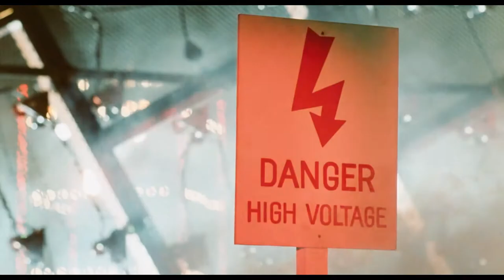Worst. Editing. Ever. | "Grizzly 2 Revenge" Nonsensical ending scene...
...APOILER SLERT!

I did not touch the editing of this scene at all, it's exactly as it is in the final film. And yes, that shot of the teeth on fire, they stole it from Jaws 2...

Grizzly2Revenge (1983/2020)

Director:
André Szöts

Cast:
Steve Inwood as Nick Hollister
John Rhys-Davies as Bouchard
Louise Fletcher as Eileene Draygon
Deborah Raffin as Samantha Owens